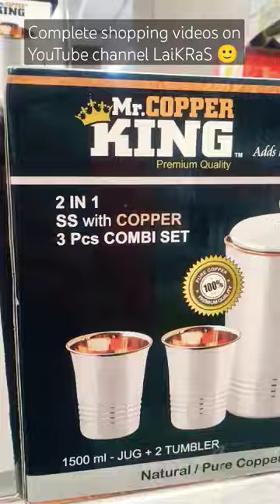Spar Kitchen Special Shopping 🧡